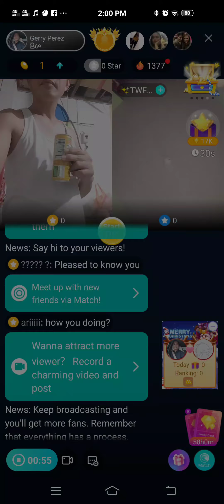vape and relaxing moment